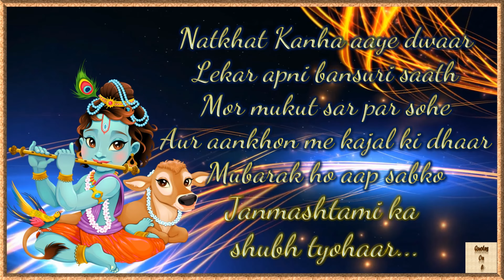Happy Krishna Janmashtami animated greetings video with quotes on life,Sri Krishna Janmashtami,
Please Share This Greetings. Share with all your friends and family.